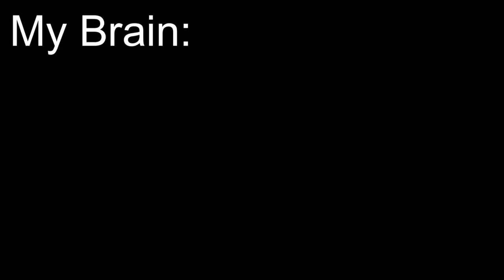Lee Dong Wook in the Sims!?- Episode 1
I have created 4 iconic characters played by Lee Dong Wook and Lee Dong Wook himself in The Sims 4. Then, I have placed them under one roof and enabled the extreme violence mod. What do you think happened?

Bài hát
Happy Life
Nghệ sĩ
Shadow Killerbone, Maxim Hristozov
Album
Unlimited Access